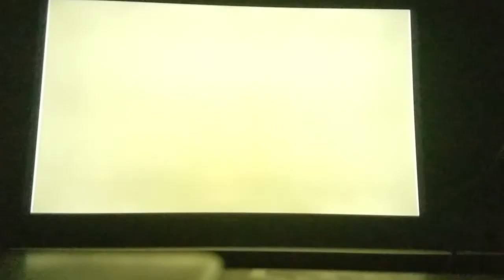Dragon Ball Z Budokai 3 story playthrough part 22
New phone, old game.